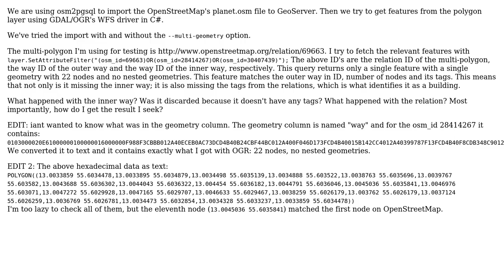GIS: How do we import multipolygon relations from OpenStreetMap properly with osm2pgsql?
With thanks & praise to God, and with thanks to the many people who have made this project possible! You are responsible for your own actions.